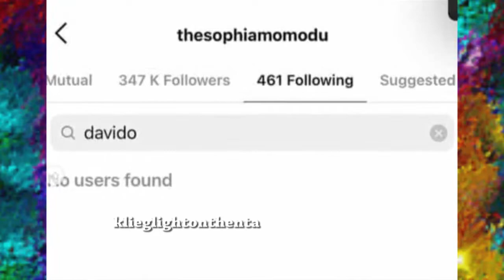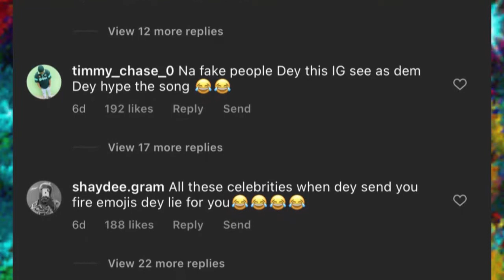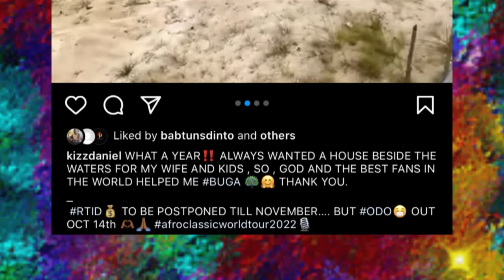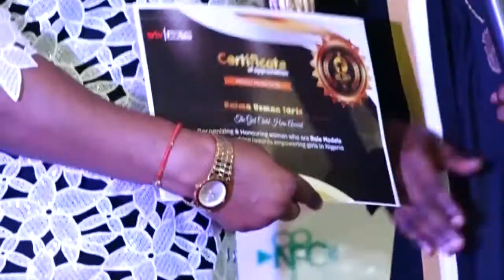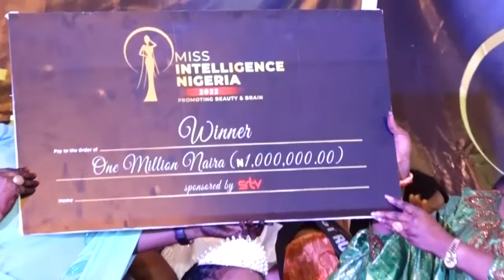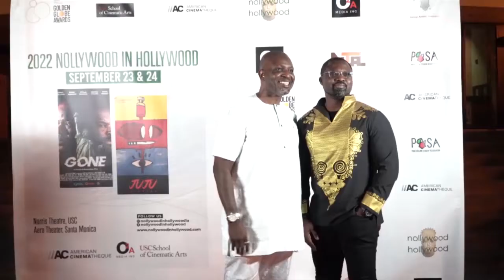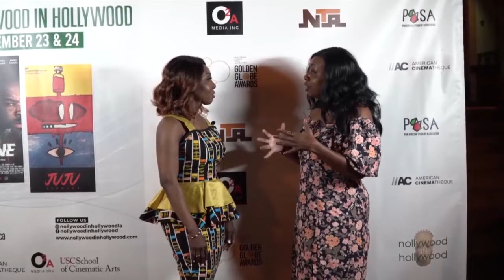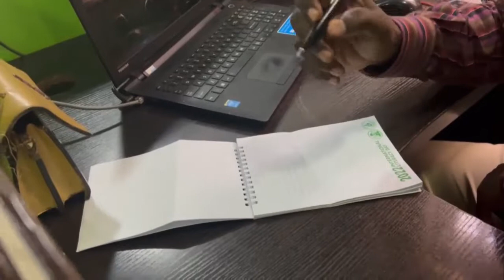KLIEGLIGHT EPISODE 353 BAIP BEAUTY PAEGENT, NOLLYWOOD IN HOLLYWOOD AND 5 FASHION MUST HAVES FOR RAIN